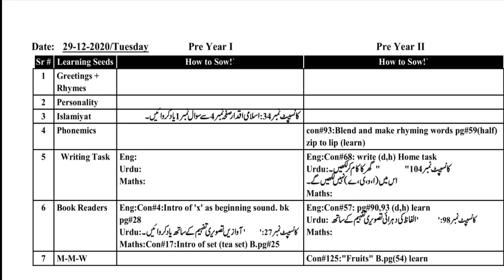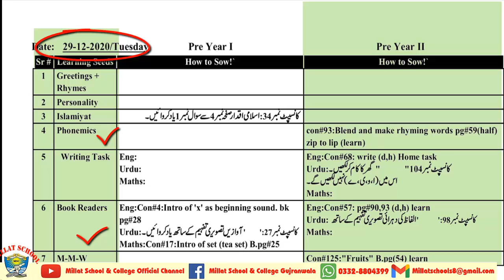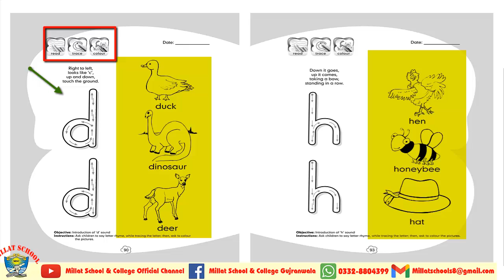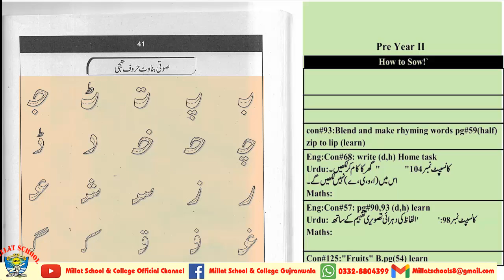Daily Diary | Winter Vacation 2020 | Class Pre Year II | 29 December 2020 | Millat Schools GRW